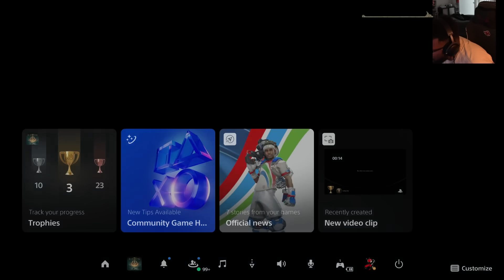I will never play elden ring again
Promised Consort Radahn is the worst thing I have ever witnessed. It might be chopped for Elden Ring Shadow of the Erdtree

~Social Media ~